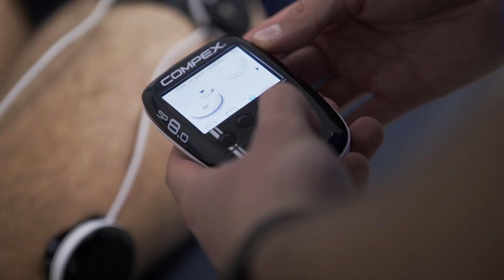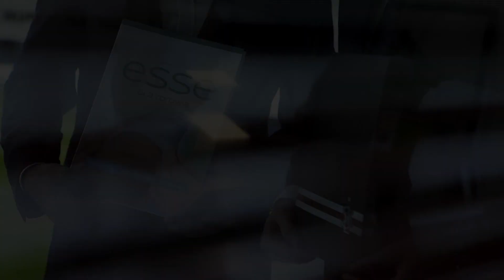ESSE nowym partnerem medycznym ŁKS